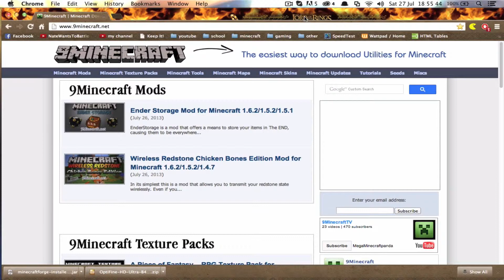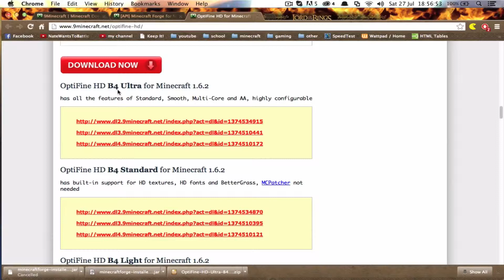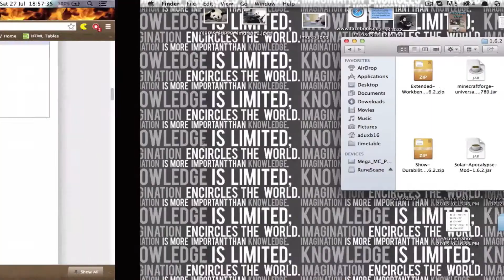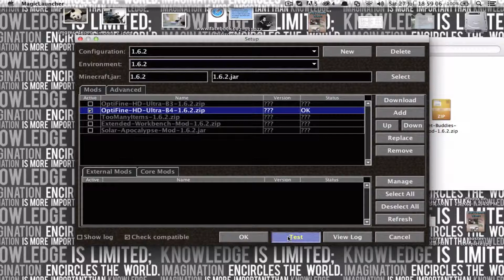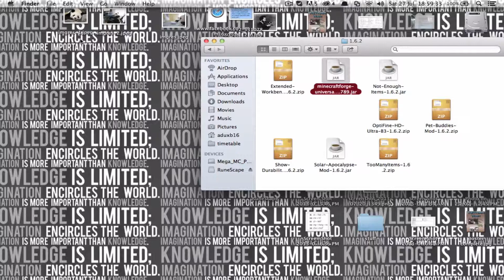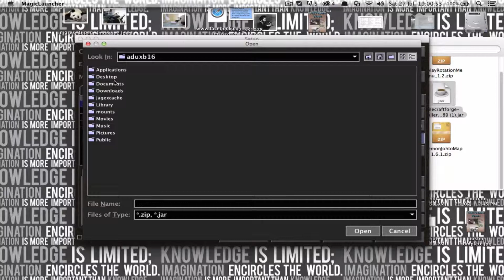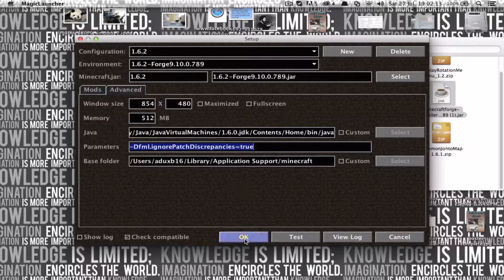How to install Optifine 1 6 2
mods-options-profiles-news/

Code to put in parameters: -Dfml.ignorePatchDiscrepancies=true

Sorry if the information is mixed up